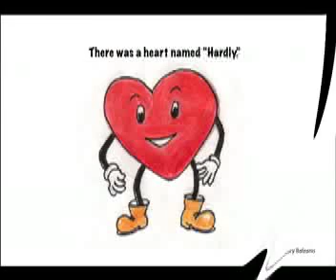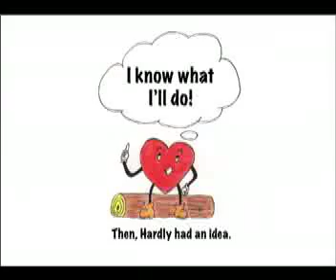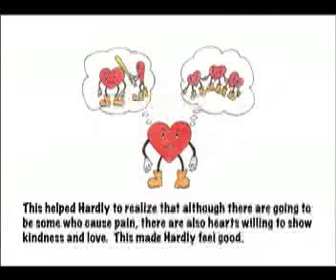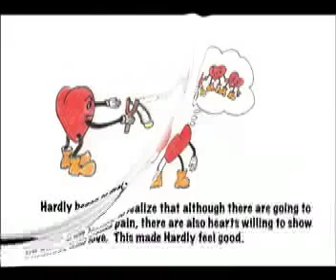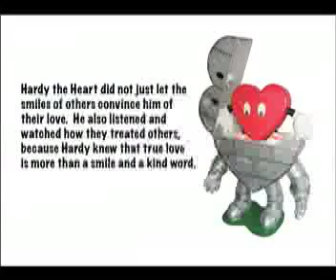Hardly the Heart.mp4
Heres a story about a heart that didnt feel good about himself, but learns through receiving love and kindness that life can be challenging and rewarding as well.